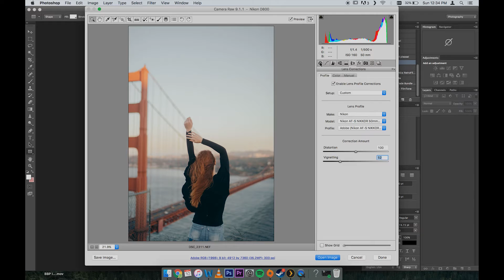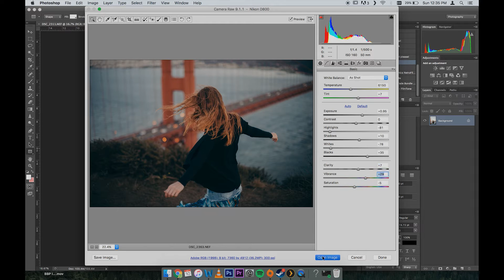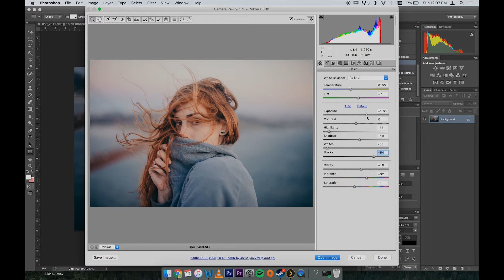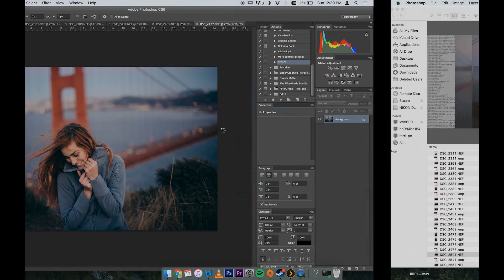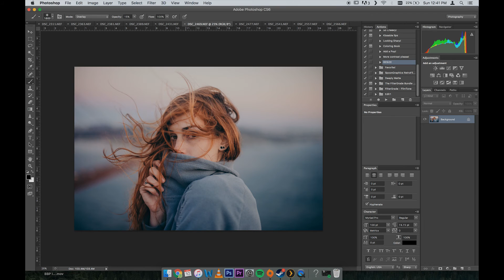VSCO Tutorial | Speed Edit 20 with VSCO pack 07 | Brittney Borowski Photography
✝ Before I took a breath, you knew me
You called me by my name
And even when I'm at my darkest
You know me all the same

And every hair on my head you've numbered
And every thought within
And even when I cannot see you
I feel you closer than my skin ✝

DETAILS
☀ Model: Evelyn Frost @Evelyn_Frost
☀ I use Adobe Photoshop CS6
☀ Filter: Filter: Agfa Portrait XPS 160+